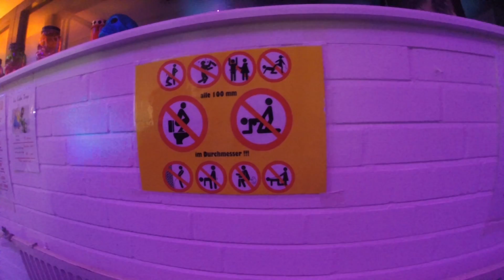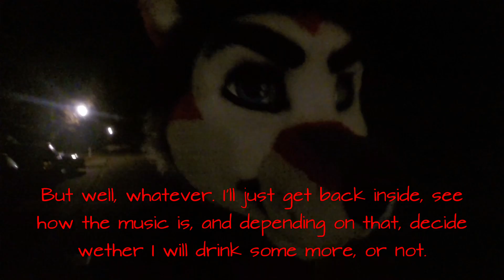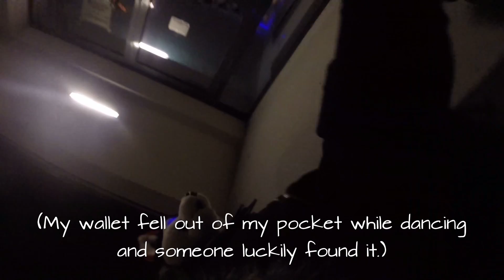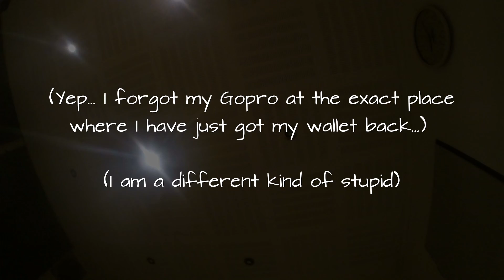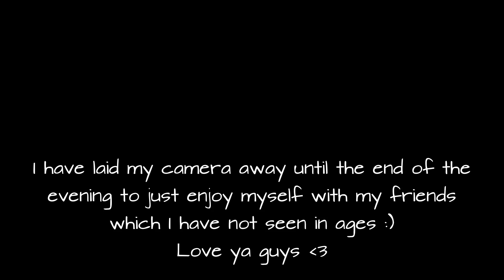Halloween Furdance V | V-Log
My V-log of The Halloween-Furdance 5 in Wolfsburg. Enjoy!

Fursuit by: "TheKareliaFursuits"